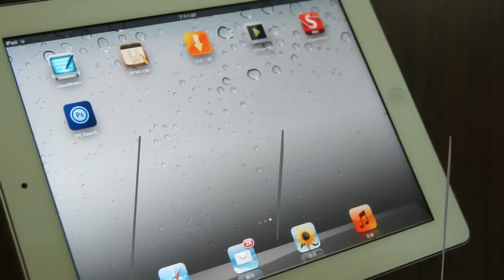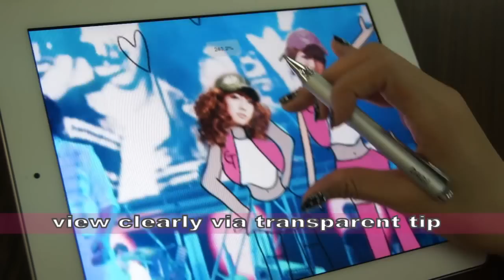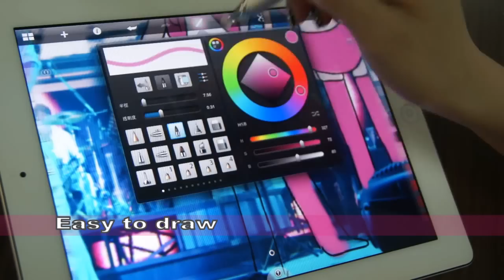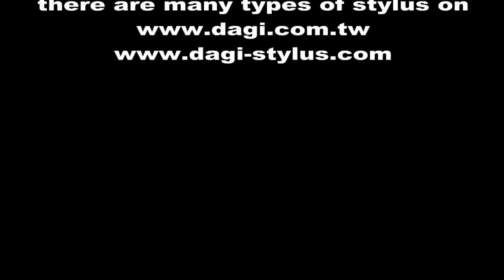DAGi P507 stylus Photoshop demo on Apple iPad 2 五月天 少女時代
app: SketchBook, Adobe Photoshop Touch